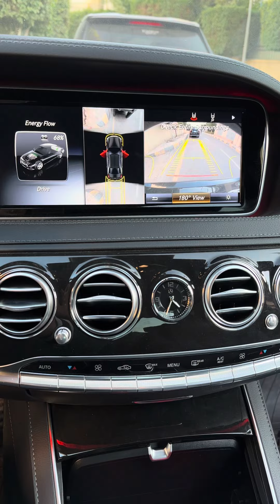Mercedes-Benz S class 2016 W222 CarPlay on original screen تشغيل الكاربلاي على الشاشه الاصليه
‎‏‎من فضل الله تعالى وتوفيقه اولا واخيرا ☝️

‎‏‎تم تركيب جهاز الكاربلاي على الشاشه الاصليه لعربيه
‎‏ mercedes S class W222 2016💪

‎‏‎بسم الله ماشاء الله ربنا يحفظها لصاحبها ويبارك له فيها 🤲

‎‏‎الجهاز متوافق مع العربيه ١٠٠٪؜ وبيركب جوا التابلوه فيشه بفيشه بدون اي تعديل على العربيه وبدون تغيير اي جزء في العربيه

‎‏‎🔴 مميزات الجهاز
‎‏‎✅ خاصيه الكاربلاي وايرلس للايفون
‎‏‎✅ خاصيه الاندرويد اوتو وايرلس او بالكابل حسب نوع الموبايل
‎‏‎✅ تشغيل فيديوهات من الفلاشه حتى والعربيه ماشيه
‎‏‎✅ خاصيه screen mirroring  للايفون والاندرويد وايرلس او  عند التوصيل بالكابل حسب نوع العربيه
‎‏‎✅ امكانيه تركيب كاميرا خلفيه لو العربيه مفهاش كاميرا خلفيه اصليه

‎‏‎احنا بفضل الله رقم ١ في مصر في كل ما يخص الكاربلاي للمرسيدس والاودي وبي ام وجاجوار وبورش ورانج روفر و سكودا سيات الفاروميو وفولفو

‎‏‎🔴 اسيبكم مع الفيديو وفيه شرح كل مميزات الجهاز

‎‏‎للمزيد من التفاصيل والاستفسار يرجى التواصل

‎‏‎م/ هيثم حسين
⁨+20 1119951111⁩